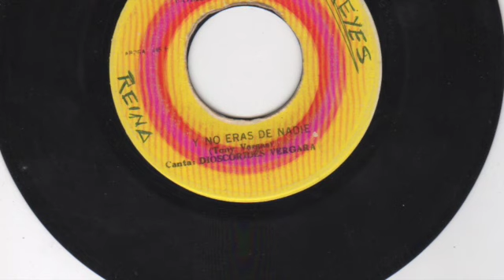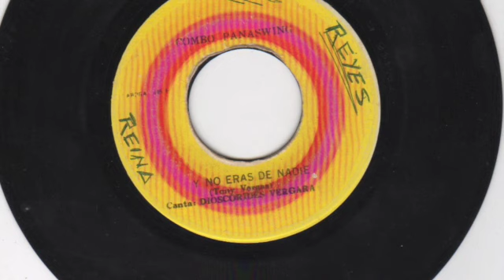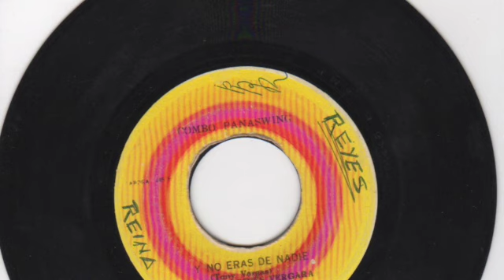Combo Panaswing - Y no eras de nadie